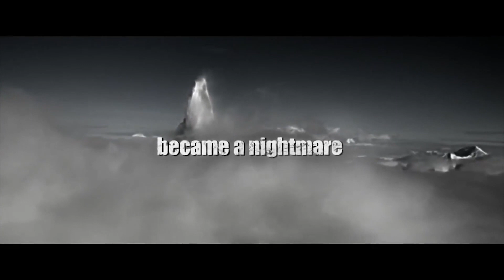Cerro Torre: Snowballs Chance In Hell | Official Trailer | DocPlay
Set against the backdrop of breathtaking Patagonia, David Lama, the worlds youngest climbing world champion, sets out to climb an unfathomable route on Cerro Torre, a mountain once said to be the most difficult in the world.